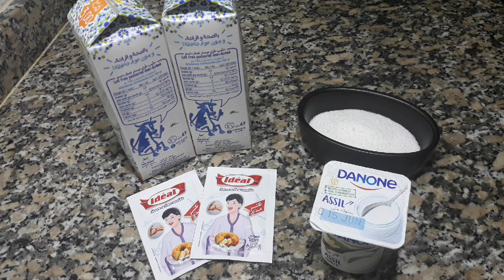رايب المحلبات ناجح 100% بدون حليب مجفف بدون طنجرة الضغط بدون فرن بدون ماء ساخن و ب 12 درهم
المقادير

1 لتر حليب
2 ملاعق سكر حبيبات
ياغورت بنكهة الفانيليا
2 فانيلا